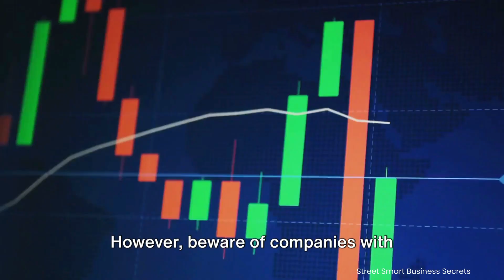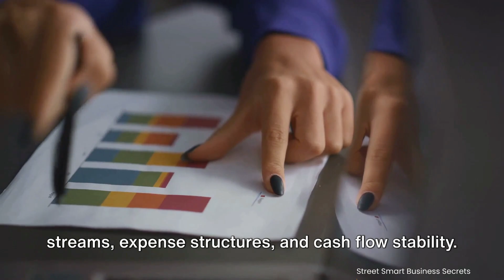Durability is the Secret to Riches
Investing in durability is not just about finding successful companies; it's about finding companies that can sustain their success.

As Warren Buffett says, it's about owning a piece of business with a durable competitive advantage. That’s the real ticket to riches in the world of investing.

Now is the ideal time to invest in your most valuable asset: your business and financial education.

It's time to thrive in these trying times by taking advantage of this opportunity for personal growth.

Be the greatest you can be…

Short, sharp, and simple video courses give you the confidence and street-smart business skills to succeed.